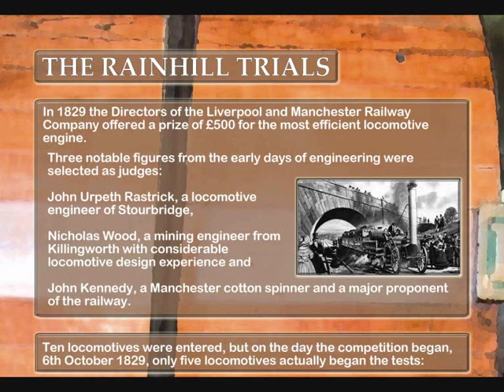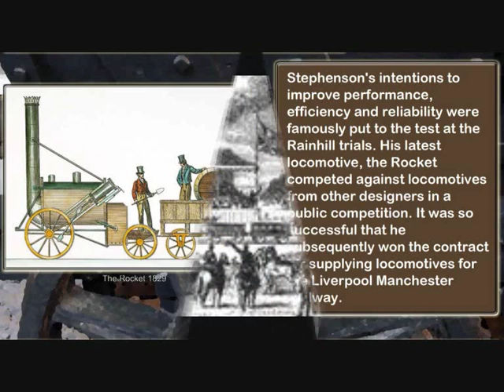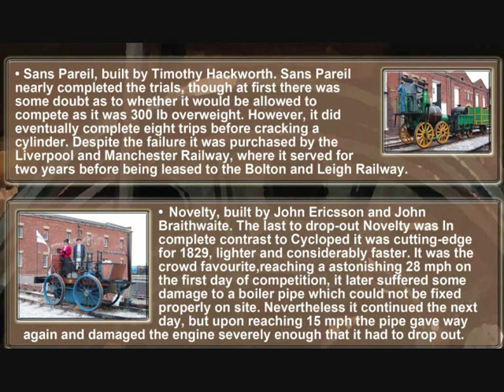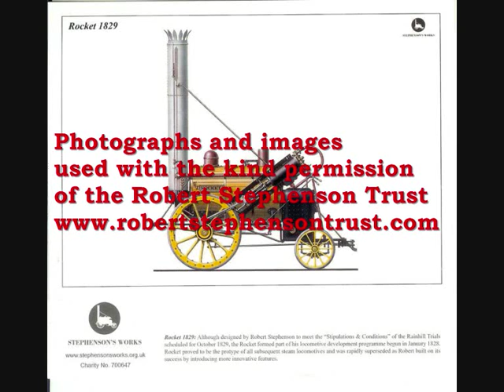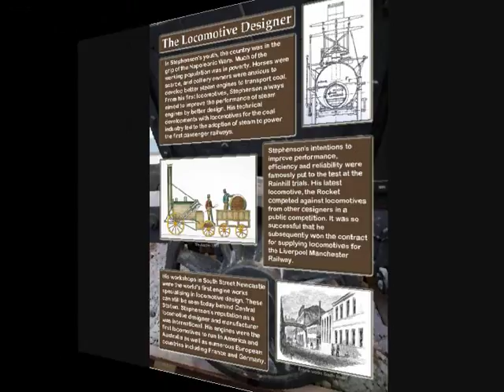The Famous Rainhill Trials- The Sawdust Jacks.wmv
In 1829 Robert Stephenson entered his steam locomotive, called the Rocket, in a competition called the Rainhill Trials. It was to be held east of Liverpool and the winner would receive £500. There were 10 other locomotives entered in the race and Stephenson had to transport his engine and equipment there, by horse and cart, from Newcastle. This is a folk song about this famous race.

Video produced by J Mitchell
Song written by J Leslie
The Sawdust Jacks are:
John Mitchell: Lead Acoustic/Electric Guitars and Mandolin
John Leslie: Vocals, Acoustic Guitar, keyboards and Harmonica
John Leslie jnr: Bass Guitar.
Karen Mitchell: Vocals